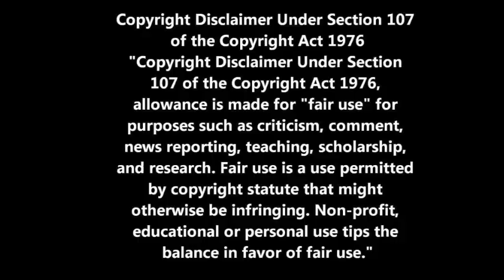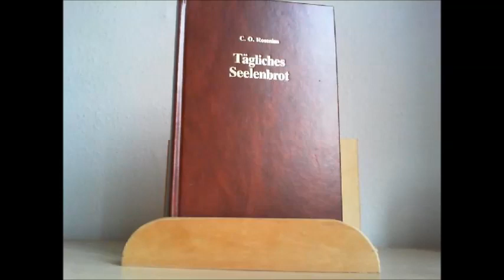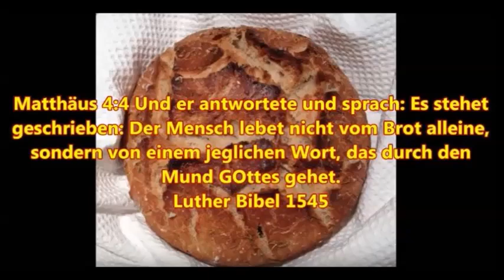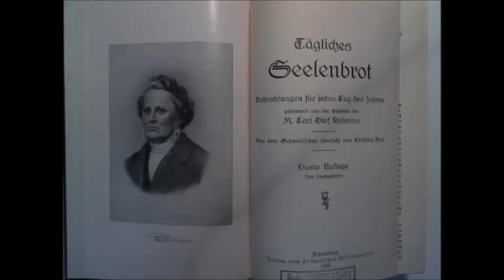Das tägliche Seelenbrot zum 18. Juli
Römer 2:23 Du rühmest dich des Gesetzes und schändest GOtt durch Übertretung des Gesetzes. 24 Denn eurethalben wird GOttes Name gelästert unter den Heiden, als geschrieben stehet.

Mein zweiter You Tube Kanal:
Griesingers Buchlesung